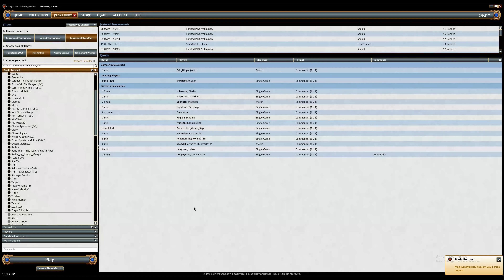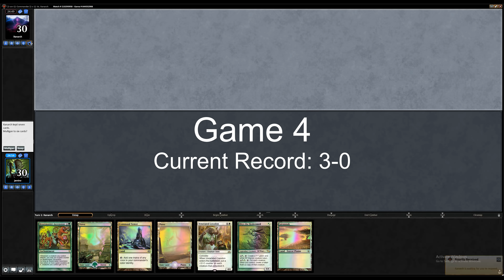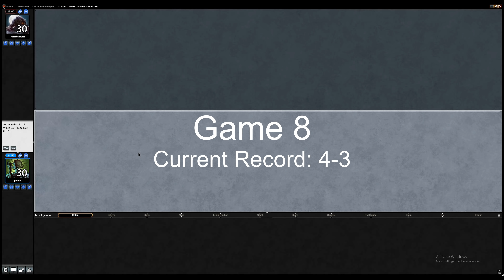1v1 Commander - Trostani Anthem Tribal